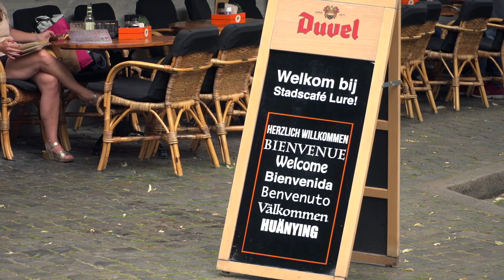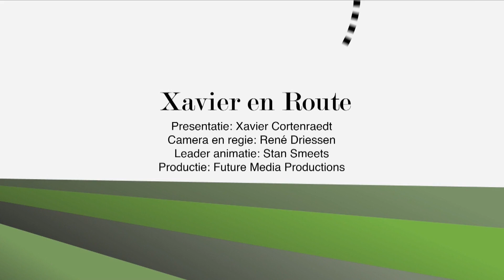Xavier en Route: terrassen Maastricht